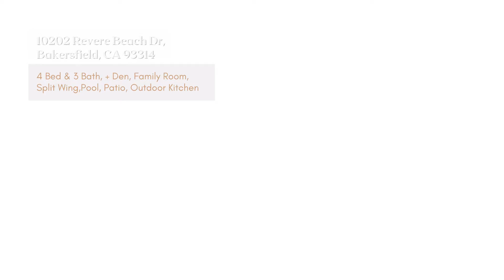10202 Revere Beach Dr Bakersfield, CA 93314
Pool Life!! 😍🏡💦

🔥 Hot New Listing in NW Bakersfield, CA! 4 Bed (Master has backyard access AND 4th bedroom has it’s own wing!!!) , 3 Bath, 2,475 Sq.Ft, HUGE 10k Sq.t Lot!

🏡 Open Kitchen with granite & Pantry. Large den for office or playroom, Full exterior kitchen, covered patio, inground swimming pool and so much more! $498,900

10202 Revere Beach Dr 93314 or Text 65099 to 25678 for Photos & Details.

Linda BanalesBroker Associate Bakersfield Real Estate Group
Cal DRE 01172638
Agentcor Realty

Linda Banales
Bakersfield Real Estate Group
CalDRE 01172638
at Agentcor Realty
5016 California Ave